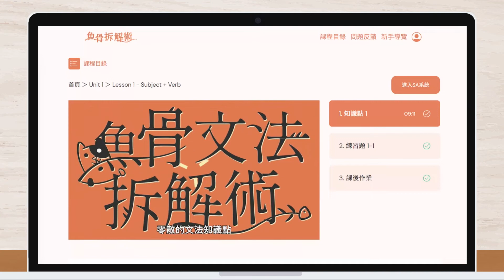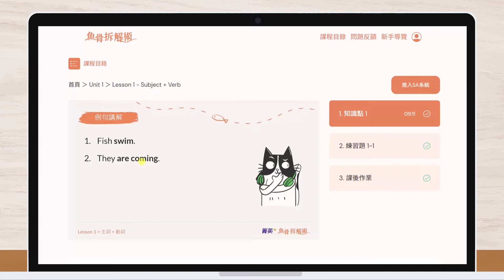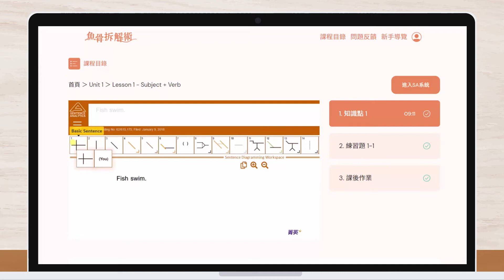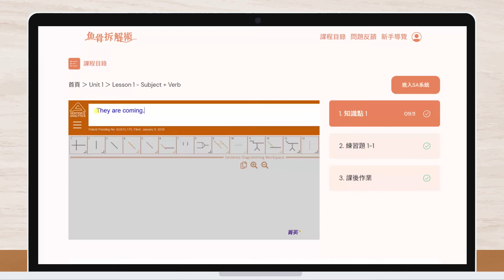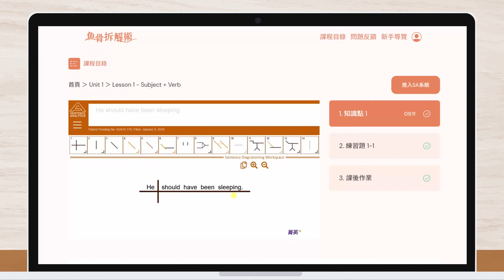魚骨拆解術 線上英文 線上學習 Subject + Verb 基礎文法入門課程 多益 托福 雅思 閱讀寫作一點就通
魚骨文法 畫出來就是你的！一圖搞懂文法脈絡

第一單元：主詞+動詞
1. Fish swim.
2. They are coming.
3. They're coming.
4. He should have been sleeping.

用最短的時間教你最簡單的 文法概念 拆解最複雜的
一般學生學不好文法，是因為一直在吸收和死背 input，而沒有輸出 output
魚骨的好處是，幫助整合已有的 input，用畫魚骨圖的方式，驗證自己對文法的理解是否正確，並能進入長期的記憶

多益成績500分以下的英語學習者，先選擇 Azar文法觀念課程 (小黑書) 或 Azar文法應用課程 (小藍書)，完成後，即可進入魚骨拆解術線上課程，進行文法整合訓練

閱讀、仿寫、瞭解英文文法真正的精髓
高階、省時、改變原有閱讀習慣、實力大幅提升

English teaching experts online and offline
菁英國際 讓人生開始不一樣